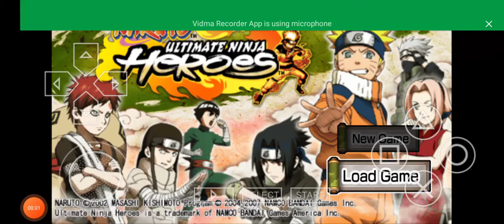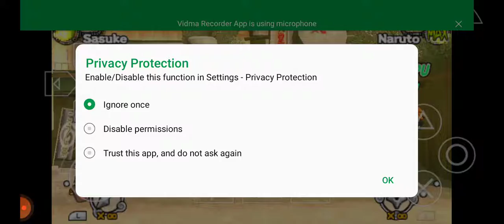Naruto Heroes Sasuke VS Naruto